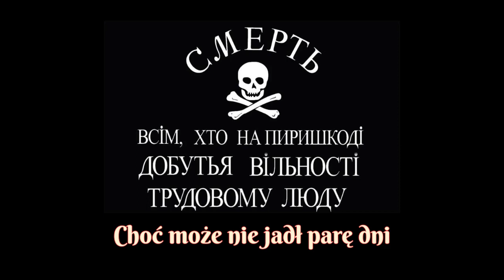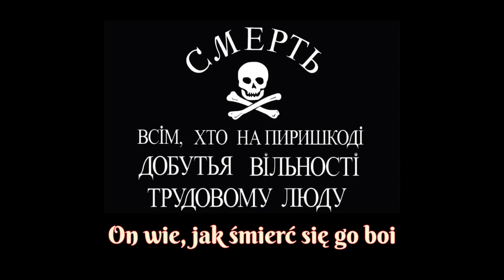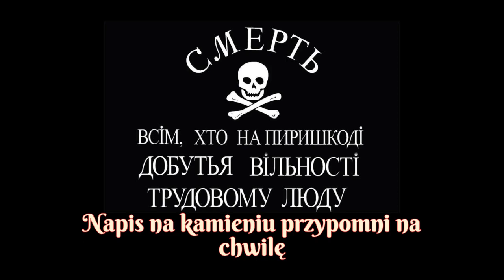Paryż, 1934 | Париж, 1934 - piosenka o Nestorze Machno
Pieśń o śmierci anarchistycznego przywódcy Nestora Machno

Wykonanie: The Grate Profets

1. По Монпарнасу идёт человек
В поношенном, чистом пальто.
Он похож на великой войны калек
Которых не помнит никто.
Он по-французски с трудом говорит,
Он просто старый солдат.
И каждая рана его болит
Когда дожди стучат.

2. Он вытерпит боль с улыбкой, без слёз
Хоть может не ел пару дней.
Кто знает, вдруг старый туберкулёз
Сможет вылечить Город Огней.
Поэты, артисты, художники здесь
Сидят в открытых кафе.
И белые эмигранты есть
В старых Донских галифе.

3.Он любит искусство, но он не поэт,
Он сделал выбор другой.
Ведь в жизни, часто и выбора нет,
А если и есть, то плохой.
Всё отдал другим, себе - ничего,
А смерть забирала друзей.
Он знает, как смерть боится его,
Он близко знаком с ней.

4.Карта Парижа ему ни к чему.
Он знает все про Париж.
Эйффеля башня кивает ему
Сквозь строй Монмартских крыш.
Он знает всё про Булонский лес,
Где с дочкой любит гулять.
Знает про кладбище Пер Лашез,
Где скоро будет лежать.

5.Надпись на камне напомнит на миг
О том, что было давно.
Здесь похоронен советский комбриг
Нестор Махно.